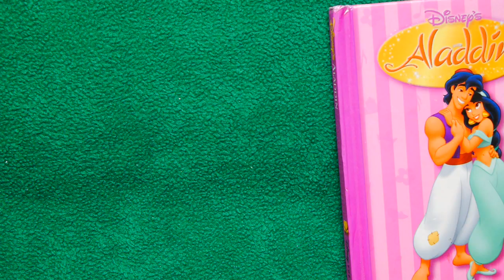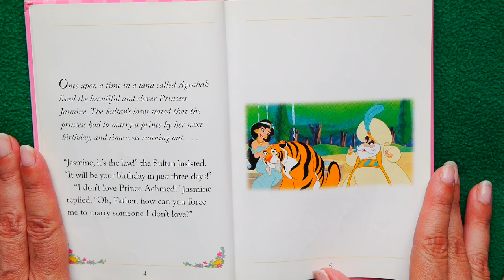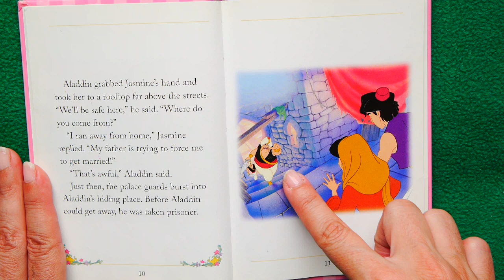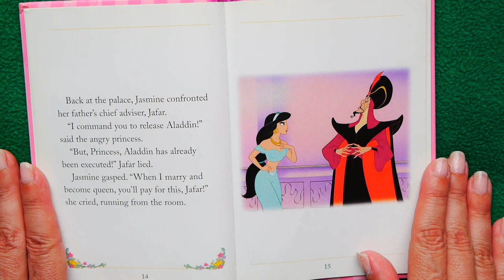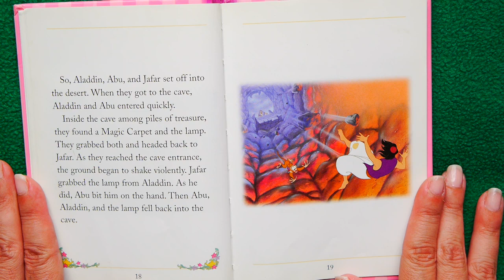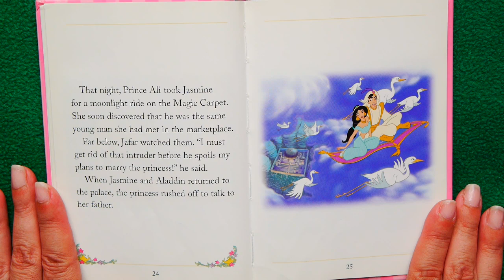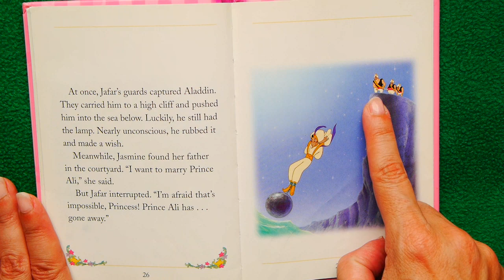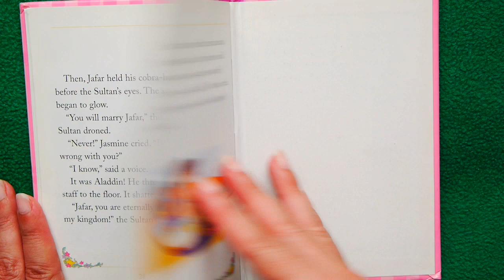Disney’s Aladdin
Can "street rat" Aladdin defeat evil Jafar, save the kingdom, AND win the heart of feisty Princess Jasmine? KidTime StoryTime is riding the magic carpet. so hop on! (Our Mickey & Minnie think it's pretty romantic, too...)